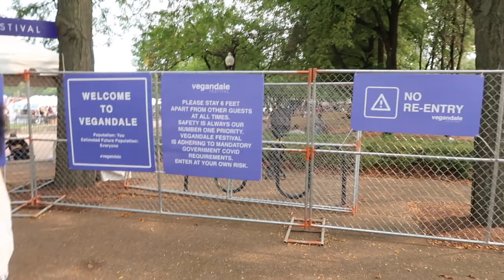Im Back! Vegandale Festival Chicago 2021!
Enjoying a Vegan Festival in Chicago (Vegandale) and having a blast!

Also our friends at VeganStreetFood on Instagram.